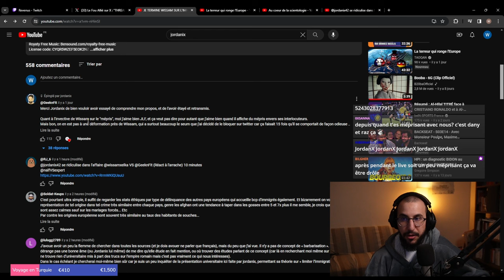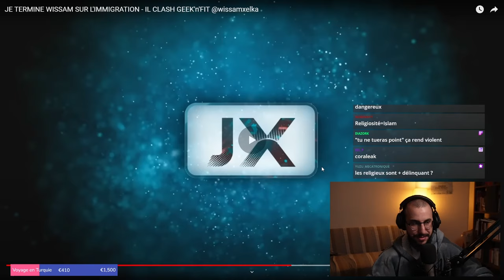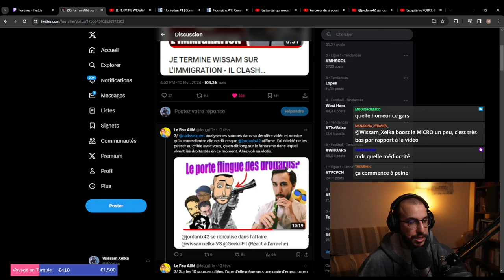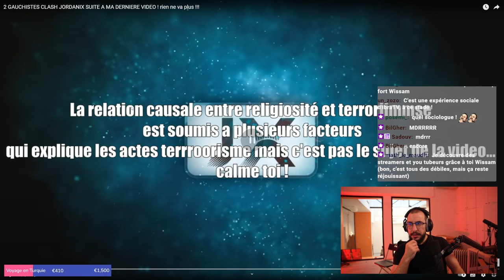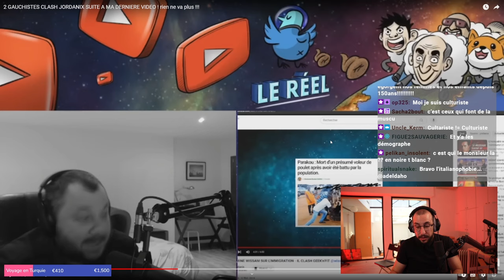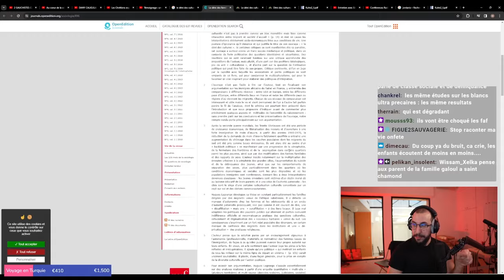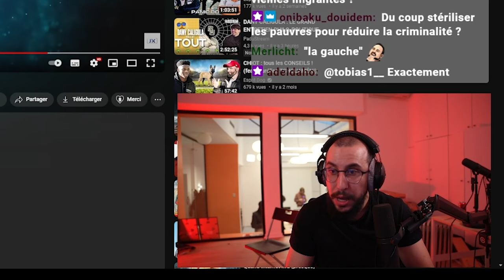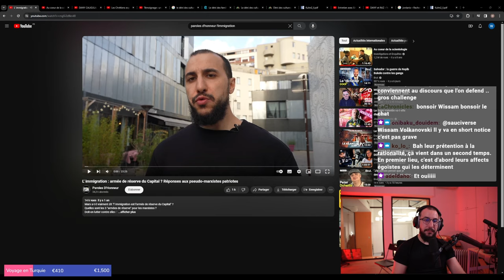JORDANIX tente de défendre GEEK'N'FIT sur l'IMMIGRATION et fait un CSC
Montage : Lethar
Miniature : Mouffette
BG : Moi